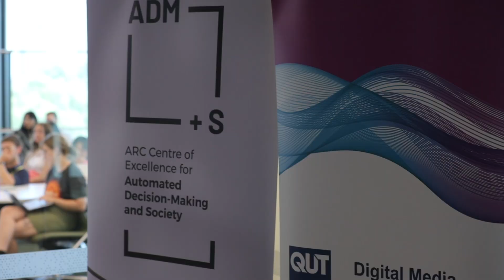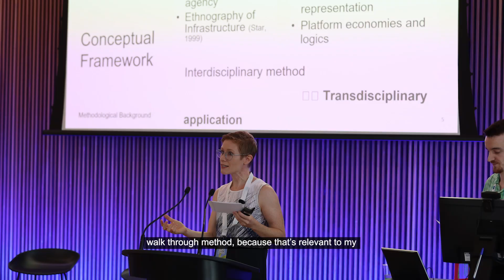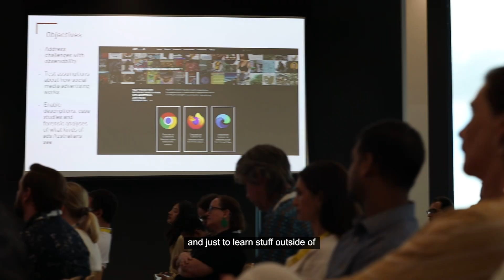Highlights from the 2024 ADM+S / DMRC Summer School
The ADM+S/DMRC 2024 Summer School was held on 5-9 February at Queensland University of Technology in Brisbane.

The 2024 Summer School featured interactive sessions showcasing digital humanities and social science research across key programs and projects within the DMRC and ADM+S. Researchers, students, and industry partners shared how they are confronting a range of Australian and global challenges in digital media industries and automated decision-making areas.